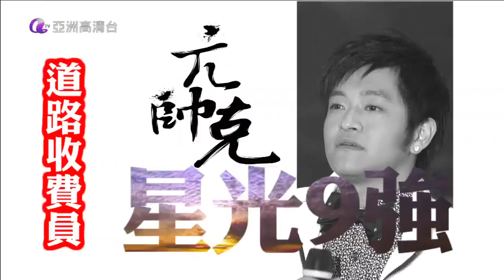亞洲星光大道 第14集 過江龍踢館賽上 16 亢帥克 你怎麼捨得我難過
亞洲星光大道 第一季
Asian MillionStar Season 1

第十四集 Episode 14
過江龍踢館賽上

16 亢帥克 Sharco Kwong
你怎麼捨得我難過 (原唱: 黃品源)

版權歸亞洲電視所有
Copyrights reserved to Asia Television Ltd.

不接受非理性留言或評論
請大家注重網路禮儀
Thank you for your cooperations! :)